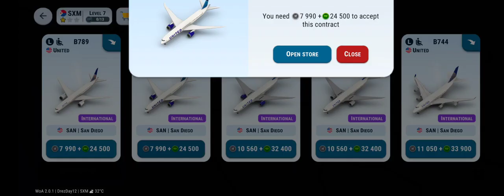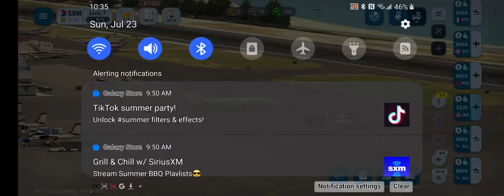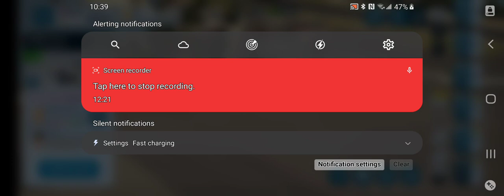Sint Maarten Plane Spotting